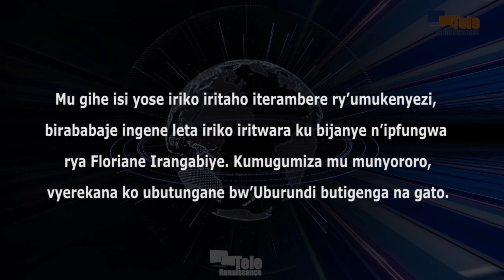Umuhari Inamahoro uriyamiriza iburabuzwa ry’abakenyezi baharanira agateka ka muntu rikorwa na leta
Uko umwaka utashe, kw’igenekerezo rya 3 Rusama, ni umunsi mpuzamakungu wahariwe ubwigenge bwo kumenyesha amakuru. Kuri uwo munsi, umuhari Inamahoro, abakenyezi n’abigeme baharanira amahoro n’umutekano, uribuka abakenyezi b’abamenyeshamakuru na cane cane Floriane Irangabiye apfungiwe mw’ibohero rya Muyinga, haraheze amezi 8. Marie Louise Baricako, arongoye uwo muhari, arababazwa n’ingene leta iriko iritwara ku bijanye n’ipfungwa rya Floriane Irangabiye mu gihe isi yose iriko iritaho iterambere ry’umukenyezi. Ku bwiwe, kumugumiza mu munyororo, vyerekana ko ubutungane bw’Uburundi butigenga na gato.